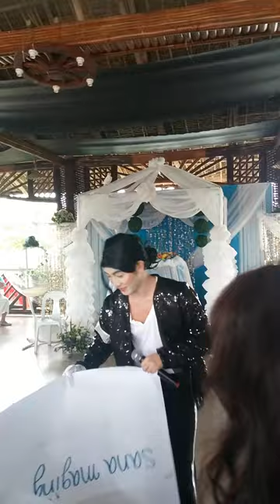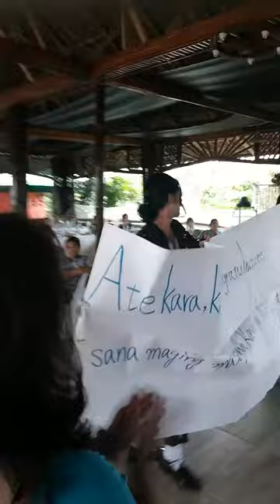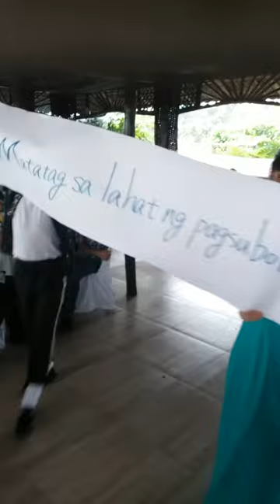Tatsuhiro Suzuki "Michael Jackson" of Japan!